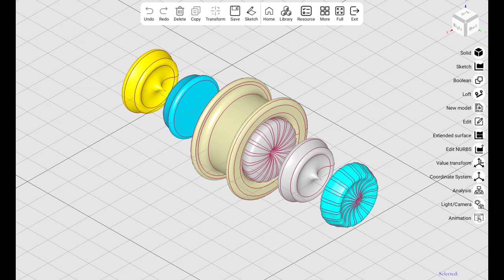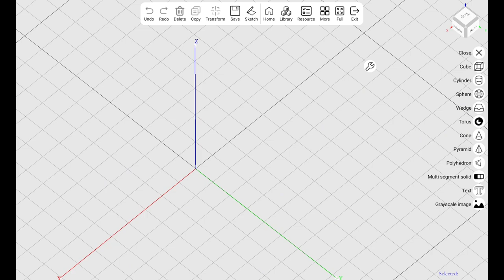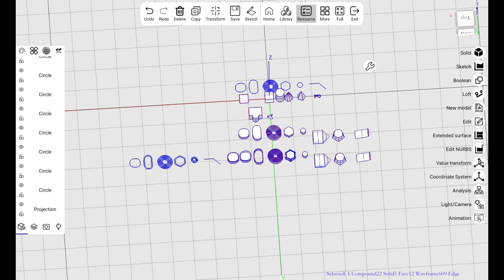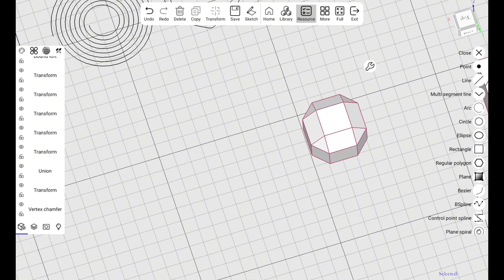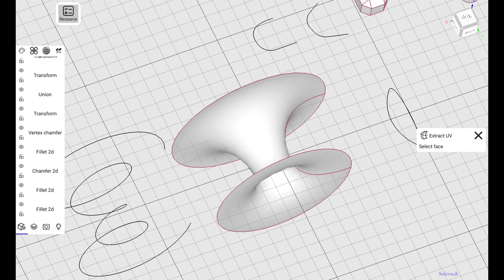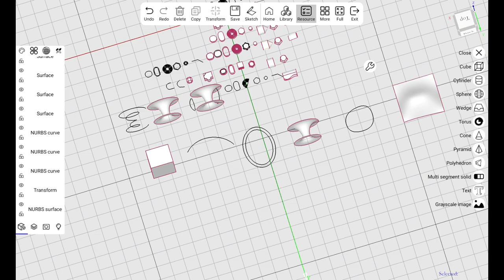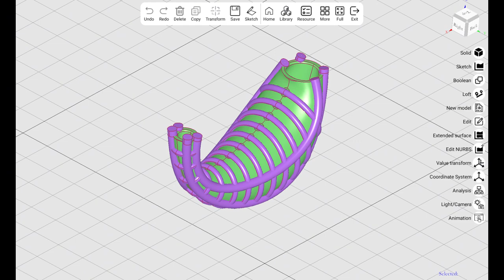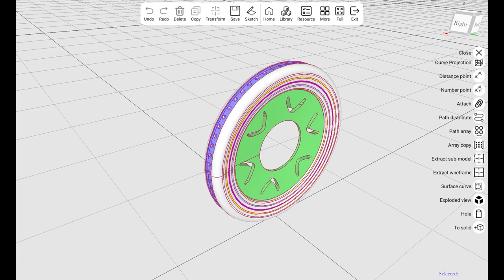EPAI hand-painted modeling introduction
The hand-painted modeling APP is a 3D modeling APP running on an Android tablet. It is developed based on open cascade, an open source 3D geometry kernel.